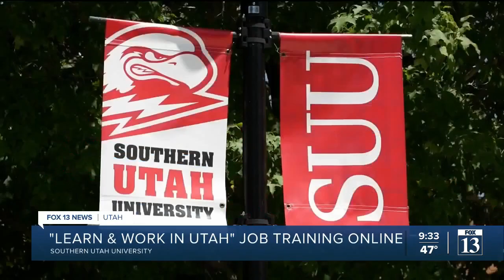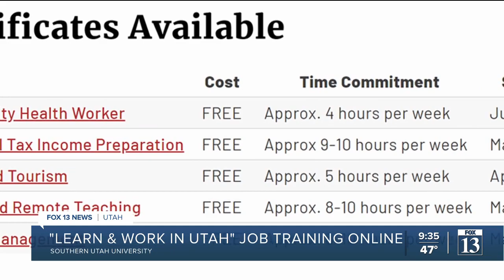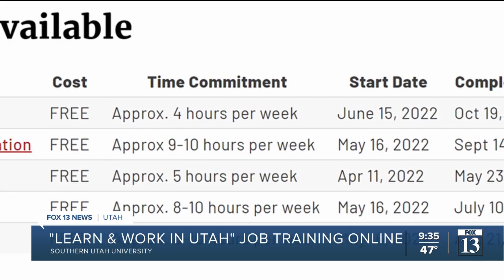Southern Utah University offers "Learn & Work in Utah" job training online